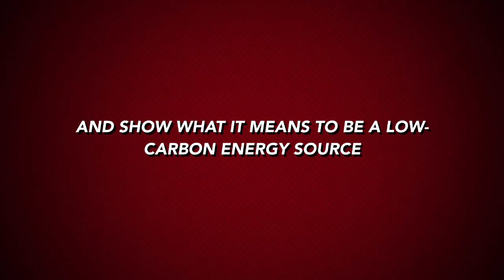Young Clean Energy Heroes Set Out On COP26 Campaign Trail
Check out our brand new dedicated campaign and show your support for nuclear by signing our call to action and reading the brand new Nuclear4Climate position paper co written by the UK YGN.

Remember to sign up to our mailing list so you don’t miss out on anything!